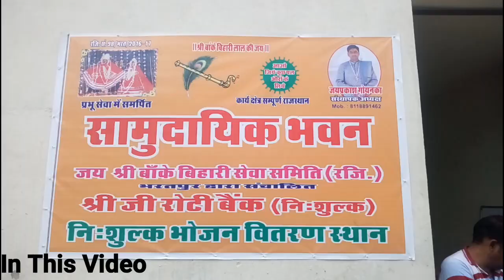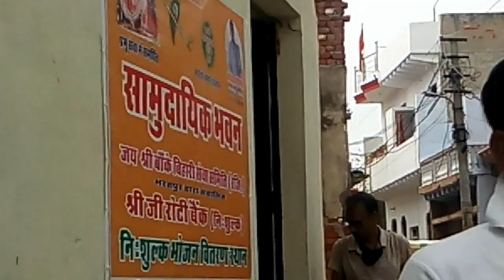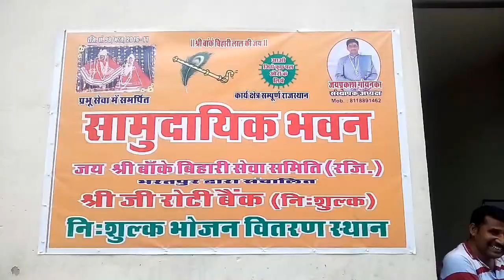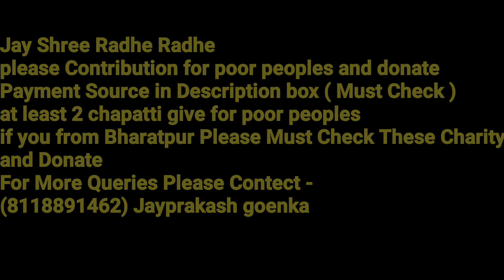Daily Free Food For Poor And Homeless Peoples | Serving Free Food | Helping Hands | Feeding Food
SHREE JEE ( NISHULK ) ROTI BANK 👈

Jay Shree Banke Bihari ( NISHULK ) Roti BANK Smiti  BHARATPUR RAJASTHAN

hello guyss

My name is Mohit Sharma I am from Bharatpur Rajasthan

Yes Video me Main ( Shree Banke Bihari Nishul Roti Bank Ka Vlogs bta tha hu. Beshara or Garib logo ka Review le RHA hu ki unko Aakhir Bharatpur me Etna naam rkne wali Charity Ka Khana ( Food ) Kesa de rhi hai. Or bhut kuch.

Video ka Interesting Part to (  Poor bharman ) Nishant Sharma ka Hai Jisme Mene Unki Life style Mentioned ki hai or to or Filal wo kya krte hai or kesa Jeeban Viytit kr rhe hain.

Video Bhut Interesting hai kripya puri dekna or kuch sikne ke lye mile to jarur Share krna Or ( Charity ke lye Kuch Bhe Roti & Pay krna ( 1, 2, 3 500 Rs ETC )

More Information -

Payment Details -

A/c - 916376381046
Bank - Paytm Payments Bank
IFSC Code - PYTM0123456
Account Holder - Rahul Sharma

All payment Gateway Accepte here
( Paytm,Google pay, Phone pay, Free charge, Mobikwik )
UPI I'd - 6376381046@paytm ( Rahul Sharma )

🙏 Please Any amount distribution for charity

Address - Bharatpur Rajasthan near Samuyik Bhawan at Kuhmer Gate ( 321001 )

NOTE - Jitne Jayada Roti Utne he Log Bhuke Rahkr Marne se Bachenge 🙏 Eslye Jayada Se Jayada Roti Dan kre 👍👍

My Pervious Vlogs :-

Searching Keys :-

Jay shri Banke Bihari Smiti
Shri Jee roti Bank
Shree Jee Roti bank
Shree Ji Roti Bank
Bharatpur Rajasthan new roti bank
Bharatpur Rajasthan Banke Bihari Roti Bank
Shree Banke Bihari ( Nishulk ) Roti Bank Bharatpur
Bharatpur Rajasthan roti bank vlogs
Shree Banke Bihari ( Nishulk ) Roti Bank in india
Shree Banke Bihari ( Nishulk ) Roti Bank in Mathura
Shree Banke Bihari ( Nishulk ) Roti Bank in Vrindavan
Baba ka dhaba Delhi
baba ka dhaba Bharatpur Rajasthan
baba ka dhaba mathura vrindavan
baba ka dhaba in India
baba ka dhaba vlogs
Shri Banke Bihari NGO
Shri banke bihari helping to poor peoples
Feed to Poor Peoples
serving free food to the poor peoples
Road side charity in India
daily free food for poor peoples
helping homeless peoples
chef giving food to poor
daily free food for poor and homeless people
helping hands foundation charity
food for needy peoples
feed a needy in just Rs 11
किसी जरूरतमंद को रुपए 11 में खाना खिलाए।
uday foundation new Delhi Delhi
NGO food distribution
charity food for the poor
giving food to the homeless
daily food
feeding free food to homeless and poor people in Pakistan
feeding free food to homeless and poor people in India

I hope You Enjoing This Vlog
Then

👉 Vlogs With Mohit 👈 YouTube Channel

👉 Facebook - Mohit Sharma \ Mohit Blogger

👉 Personal information -

👉 Editing by - Power Director
👉 Editor - Mohit Sharma
👉 Created Video - Mobile Camera